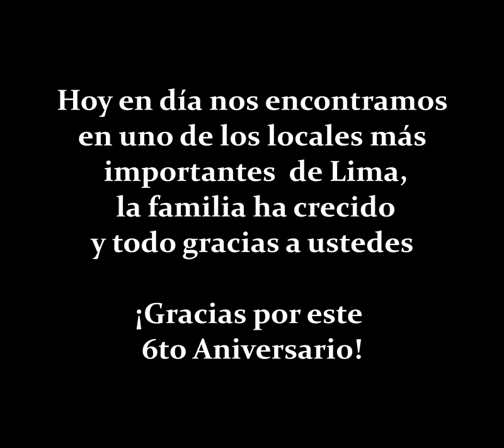Se viene nuestro 6to Aniversario